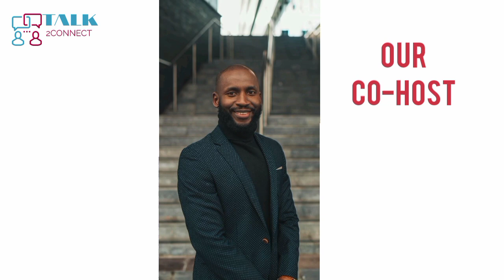YOU WILL BE SURPRISED WITH THE MIRACLE GOD DID TO HER/GOD OF SUCCESS AND PROSPERITY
We should take charge of our lives and believe in God for us to reach the step we desire to be. Situations are never permanent, we can change that.
*HUMBLE JOURNEY
*GOD'S MIRACLE
*HOW HUMBLE BEGINNING TURNED TO BE SOMETHING BIG
*HOW ALCOHOL ADDICTION CAN BE PUT TO AN END THROUGH PRAYER.
*CAN YOU HAVE A HEALTHY AND SUCCESSFUL RELATIONSHIP WITH GOD?